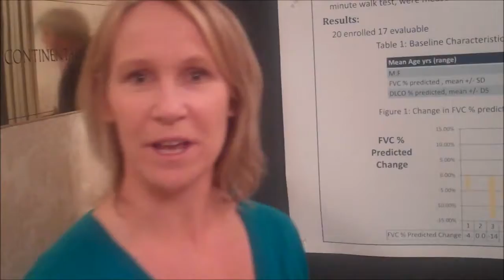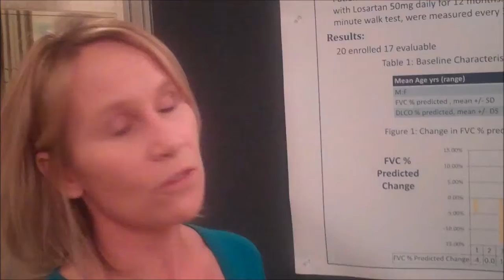Marisa Couluris discusses Losartan for IPF Patients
Marisa Couluris, D.O., Associate Professor of Pediatrics at the University of South Florida presented a poster at the 2012 DIA/NORD Conference on Rare Diseases and Orphan Products.
Her poster, 'A pilot project using losartan to treat idiopathic pulmonary fibrosis'  found the antihypertensive agent losartan to stabilize or improve lung function in patients with idiopathic pulmonary function.  This pilot study was well received at the conference and we look forward to seeing more clinical trials to clarify losartan's efficacy and safety in these patients.
Currently there is no FDA approved treatment for idiopathic pulmonary fibrosis although numerous treatments options are available to reduce or stop progression (corticosteroids, cyclophosphamide, azathioprine, oxygen therapy, etc).
For more information about this condition, please contact Pulmonary Fibrosis Foundation.